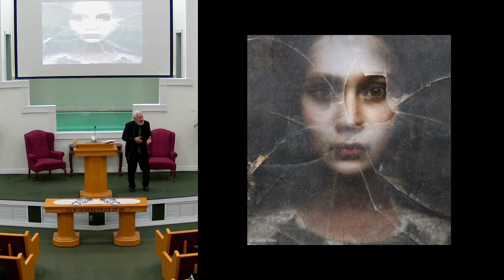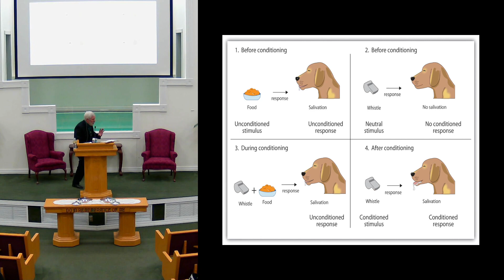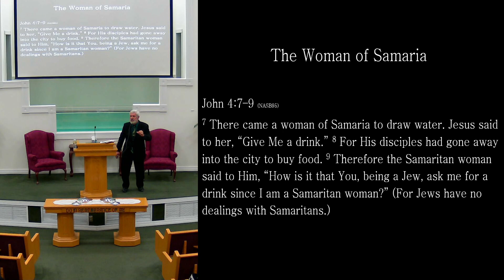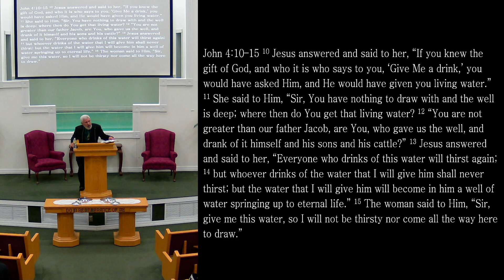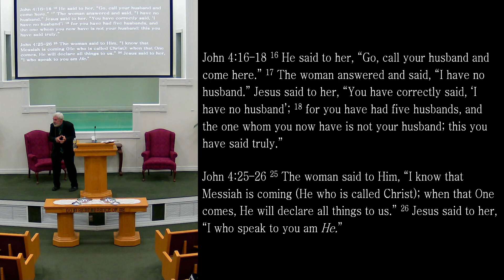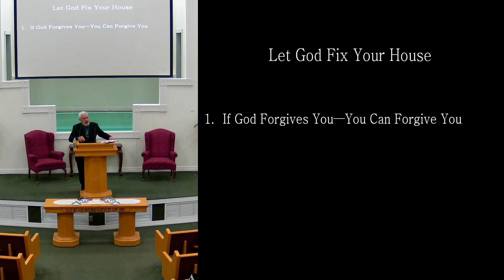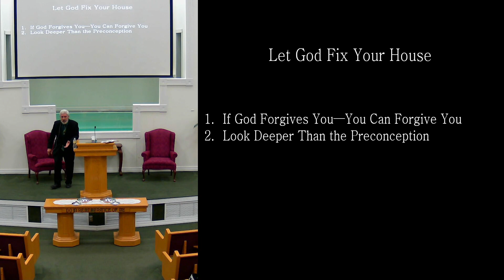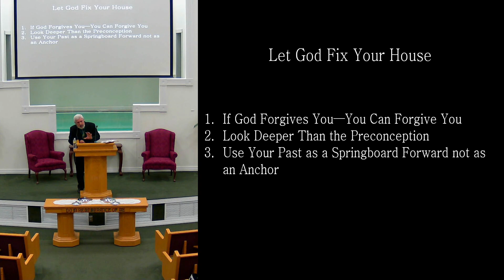09 04 2022 Sunday Morning Sermon - Living in the House We Built